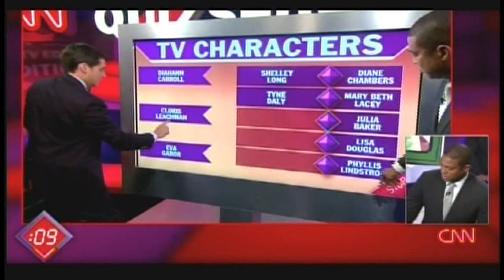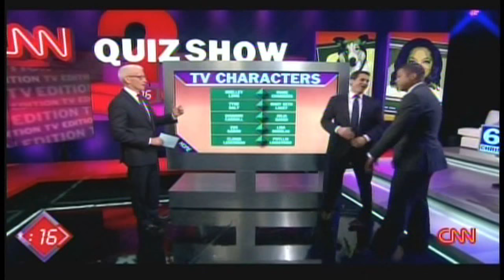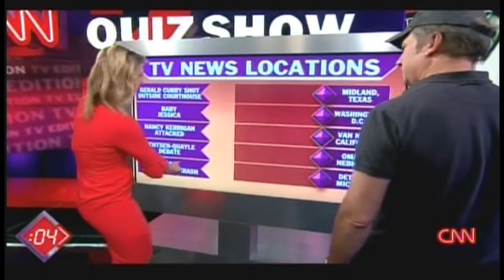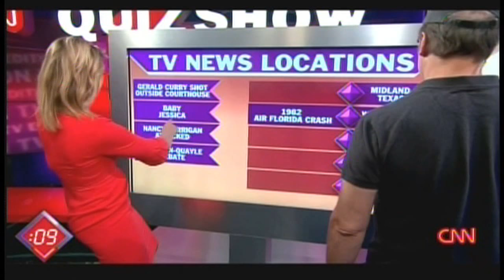The CNN Quiz Show: TV Edition (2015)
Six CNN anchors put their knowledge to the test with $40,000 for charity on the line. Hosted by Anderson Cooper. September 7. 2015.